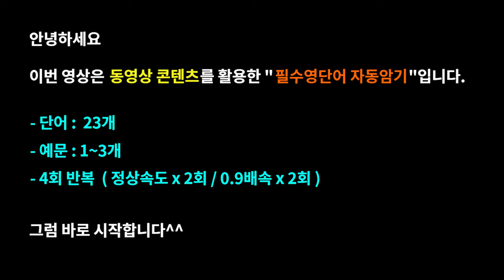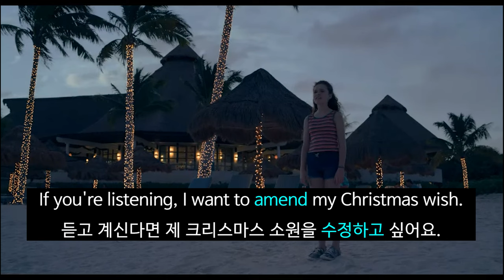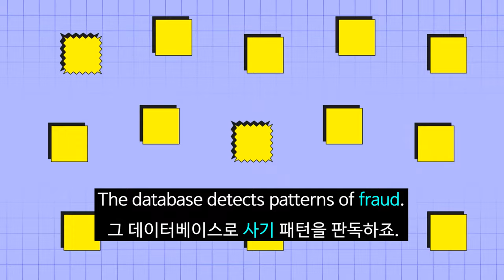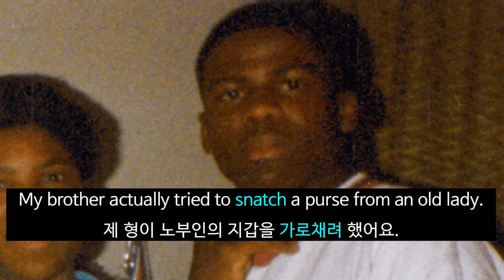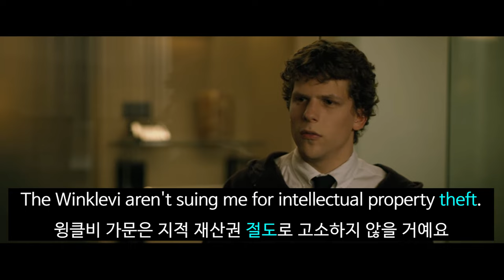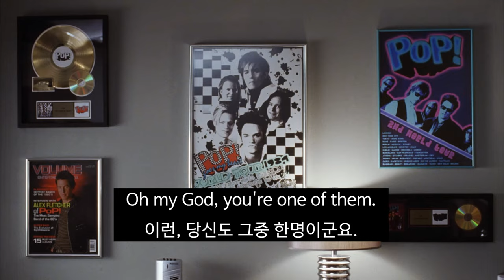미드로 영어공부하려면 꼭 봐야할 영상! DAY43#워드마스터수능DAY43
미드와 영화 콘텐츠로 배우는 워드마스터수능2000 DAY43영상입니다.

-구성-

워드마스터수능2000단어장의 DAY43 영단어 중 난이도가 높은 어휘로만 구성하였으며 수능과 토익 영단어를 암기하시는 모든 분들께 도움이 되도록 제작하였습니다.

-효과-

Time stamp
00:00 예고편
00:06 오프닝
00:12 transport
00:49 maternal
01:06 burden
01:23 amend
01:41 preliminary
02:17 analogy
02:58 defend
03:48 fraud
04:21 latitude
04:37 fiber
05:16 snatch
05:57 friction
06:16 recess
06:39 theft
07:09 exploit
07:43 marine
08:08 painkiller
08:32 insomnia
08:48 premature
09:20 prestigious
09:50 rapid
10:50 vast
11:26 outfit

■ 보기영 콘텐츠의 효과

1. This video is for language teaching purposes.
2. There is no transformation of original works.
3. Video clips and images were used for very small part to help understand.
4. This video has no negative impact on market value of original.